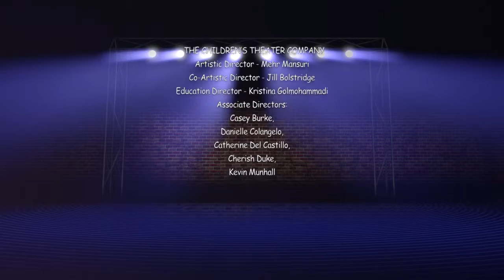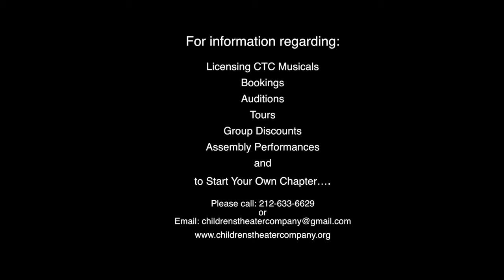CTC NYC: Trailer: Horton the Elephant